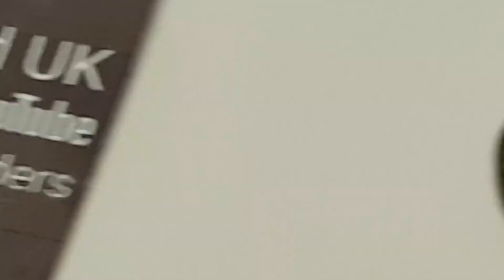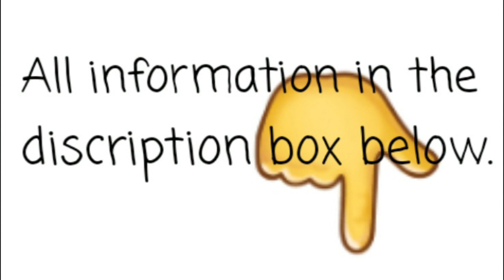Roman SPOR Claudius II 268 - 270 Antoninianus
Roman

Antoninianus - Claudius II
Billon / Silver

Obverse Engraver or Designer -
Radiate head right - Claudius II 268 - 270 Antoninianus

Reverse Engraver or Designer -
Salus, draped, standing left, feeding serpent Holding a spear or Staff

Diameter -  mm
Thickness -  mm
Edge -

Minted by -

Mintage - - None Circulated
Proof -

Notes - More information will come soon.

Marcus Aurelius Claudius "Gothicus" (10 May 214 – January/April 270), also known as Claudius II, was Roman emperor from 268 to 270. During his reign he fought successfully against the Alemanni and decisively defeated the Goths at the Battle of Naissus. He died after succumbing to a "pestilence", possibly the Plague of Cyprian that had ravaged the provinces of the Empire.

Salus (Latin: salus, "safety", "salvation", "welfare") was the Roman goddess of safety and well-being (welfare, health and prosperity) of both the individual and the state. She is sometimes equated with the Greek goddess Hygieia, though their functions differ considerably.